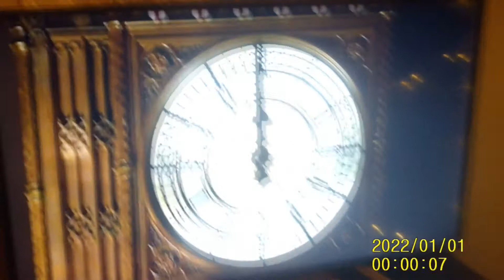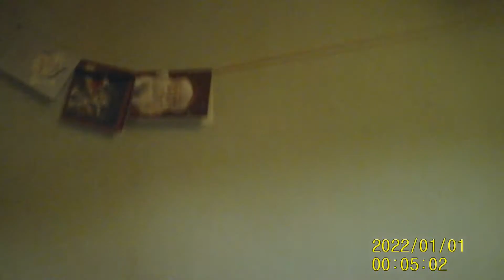BRINGING IN THE NEW YEAR